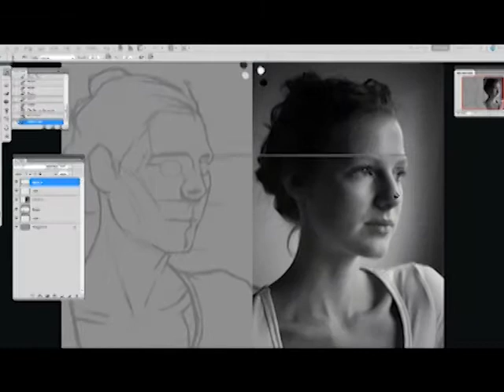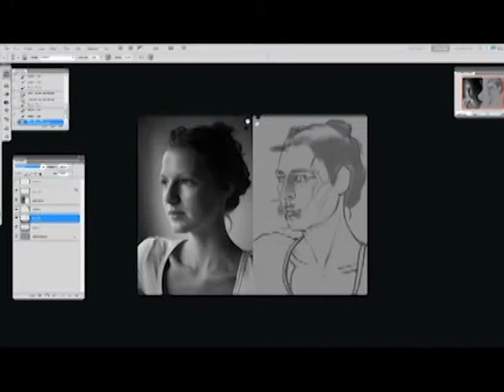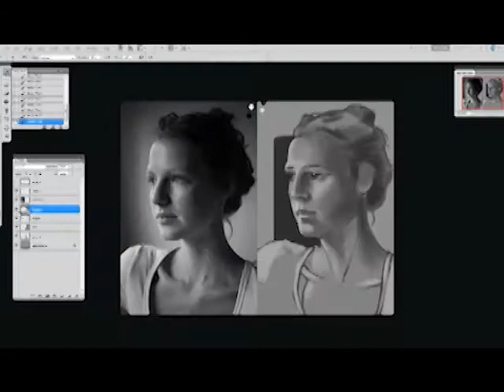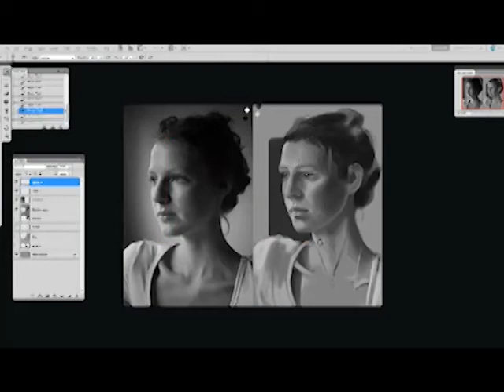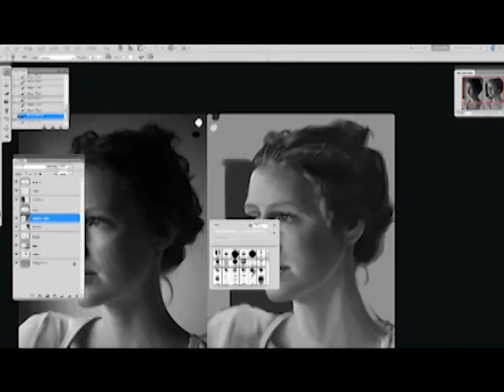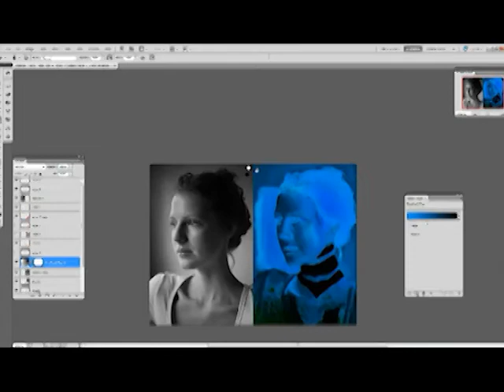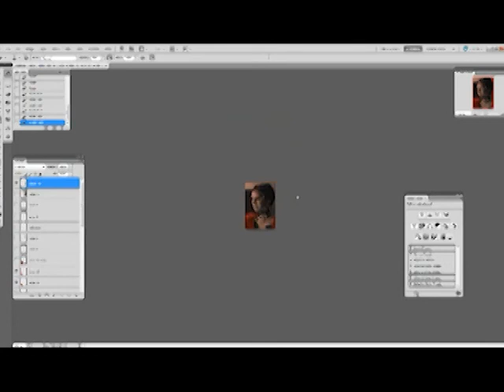Portrait Painting Experiment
Trying out some variations in the end.
Took me 3 hours. Photoshop CS5

Radiohead - Feral
Ratatat - Mirando

Facebook : Art of Vishakh Mohan